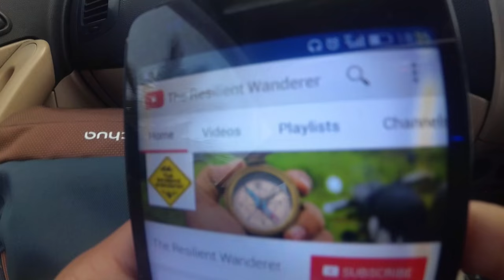UN - Explored PUNE | Kasarsai Dam | Sunset view | OLA Cabs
Kasarsai Dam is the one of the small remote dam which is surrounded by mountains and only 10Km from Hinjewadi infotech Park,Pune.
Since I had gone there on work, had to go by OLA Cabs.
Well you gotta do what your heart desires :)

Wanderer soul